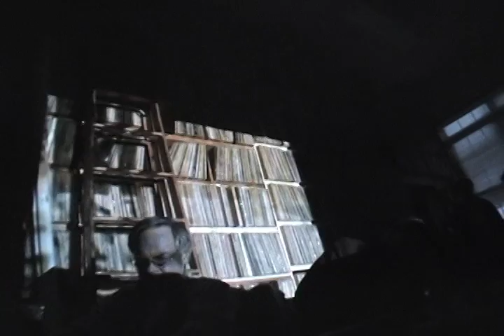Orchid Spangiafora 4.18.13 YOD Florence, MA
1st live performance